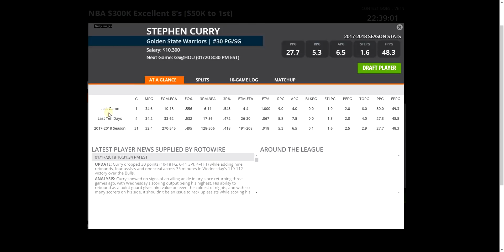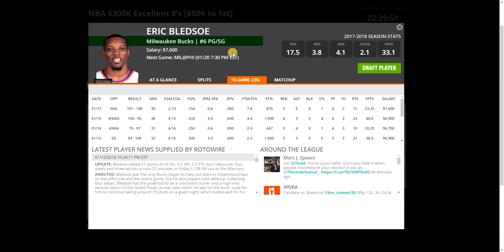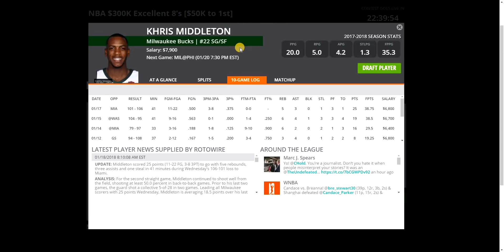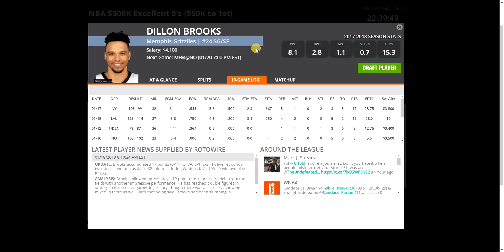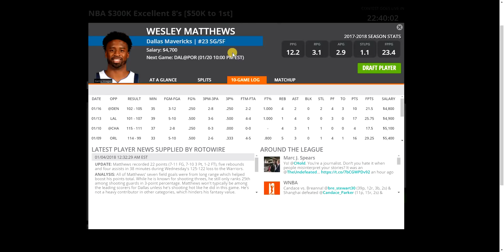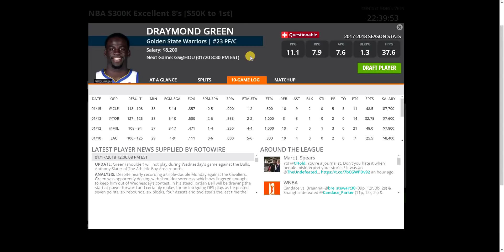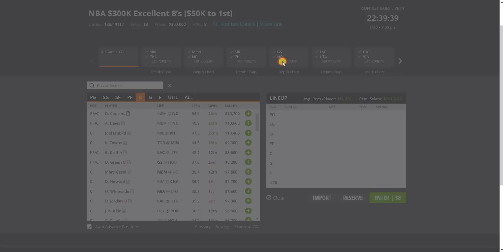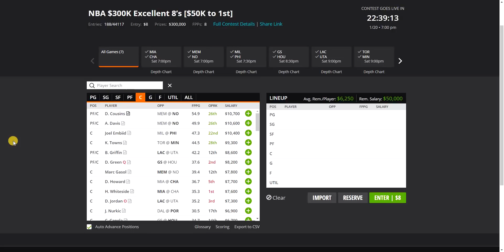1/20/18 NBA DraftKings Picks